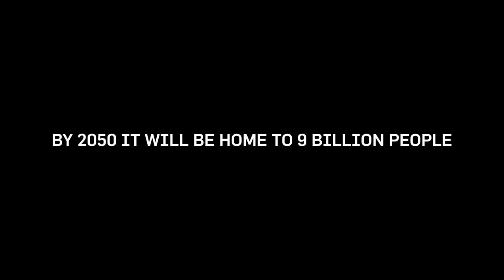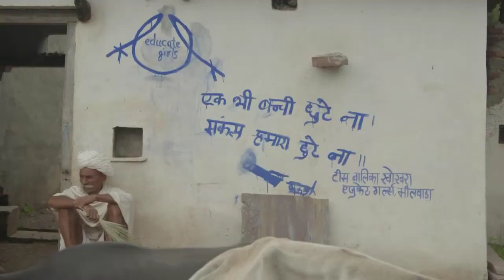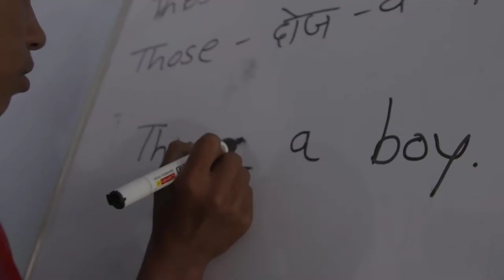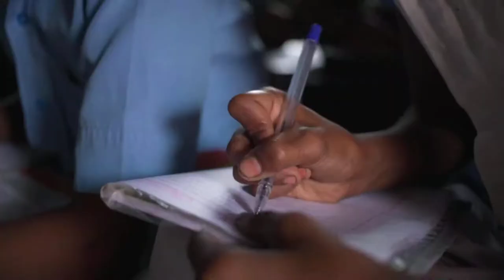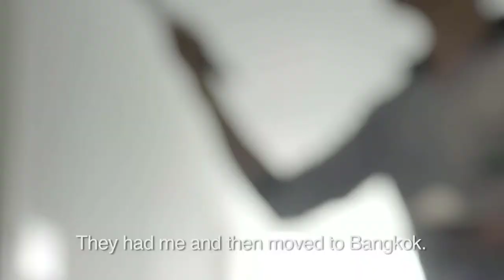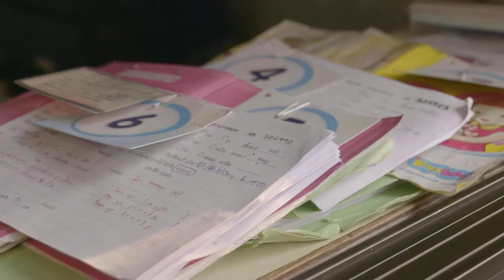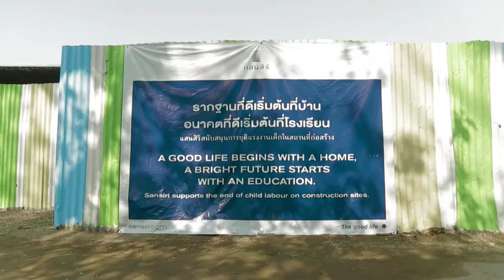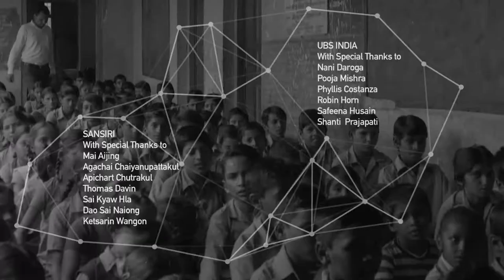Investing in gender equality in India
Sadly, India has the highest rate of out-of-school girls
in the world and the number of child brides and sexual or other forms of female slavery is amongst the highest on the planet.